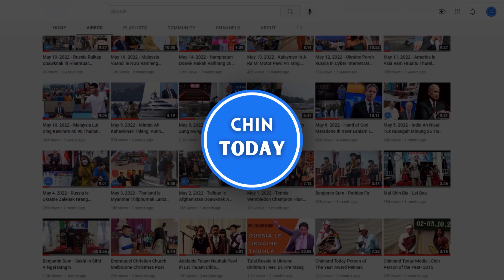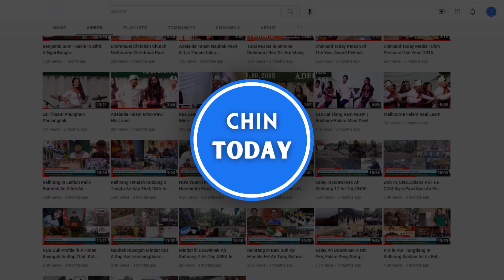OCT 7 Zan. USDP in an sungtel pawl an bum, Fangfai lei ding a har, Minung 20000 leng ral an tlan.